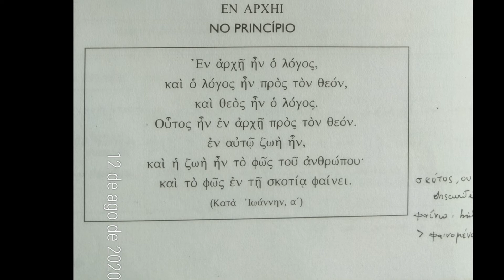Leitura do Helleniká 04 (p. 42): ΕΝ ΑΡΧΗΙ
Propomos aqui uma série de leituras dos textos iniciais do método ΕΛΛΗΝΙΚΑ: Introdução ao Grego Antigo, 2a. ed., de Jacyntho Lins Brandão, Maria Olívia de Quadros Saraiva e Celina Figueiredo Lage (2009). Esse método, criado por pesquisadores da Faculdade de Letras da UFMG (FALE/UFMG), tem uma abordagem que oferece as principais ferramentas para quem queira estudar por si só. Os áudios aqui oferecidos, acompanhados da resolução de alguns dos seus exercícios (conferir abaixo), constituem o complemento ideal para tal estudo.

Para acesso a uma série de materiais suplementares, incluindo o arquivo com o ΕΛΛΗΝΙΚΑ, outros métodos, dicionários e gramáticas, além das respostas de alguns dos exercícios do ΕΛΛΗΝΙΚΑ, dê uma olhada nesta pasta do Drive (disponibilizada gratuitamente)